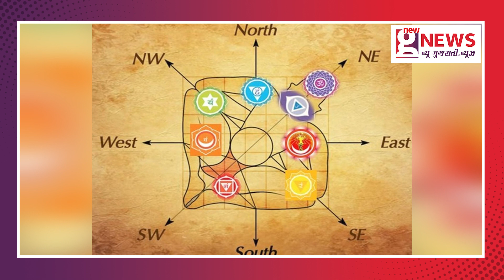મની પ્લાન્ટ માટે આ બાબતોનું રાખો ખાસ ધ્યાન